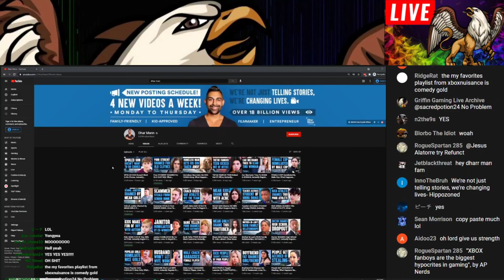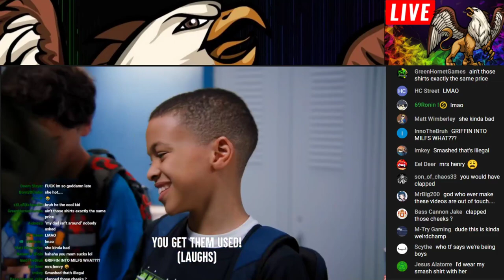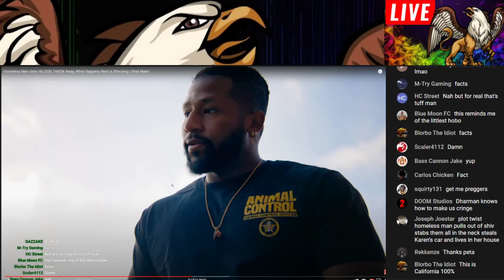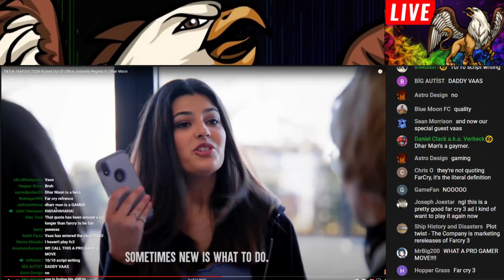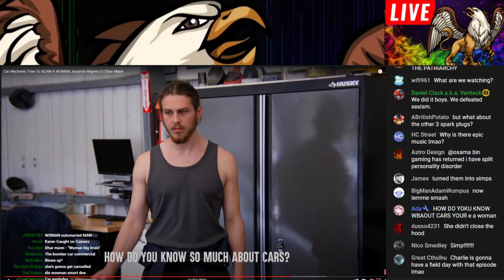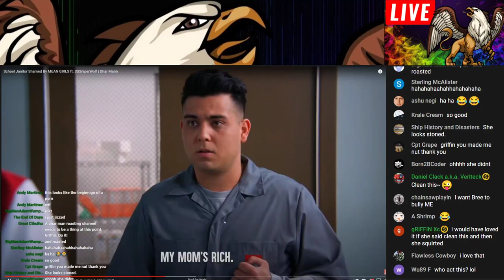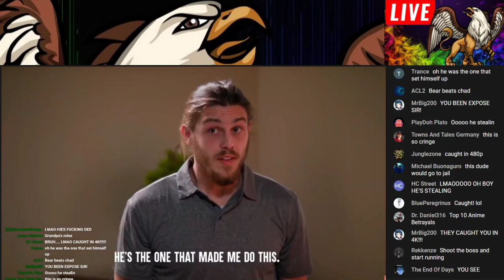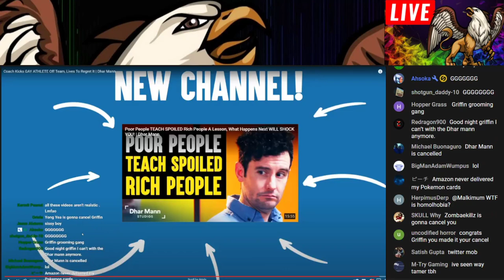Dhar Mann Fam! Dhar Man #1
Stream 2 of 2. Dhar mann is best streams BTW